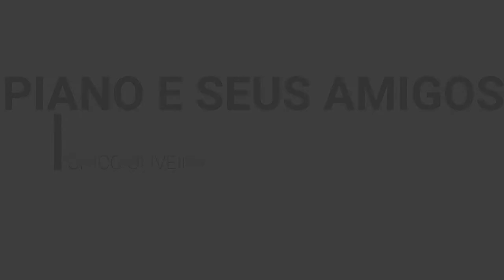PIANO E SEUS AMIGOS - PARTE 2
Vídeo infantil confeccionado pela Equipe Tereré News.
Campo Grande/MS 5 de setembro de 2020.
Chico Oliveira.